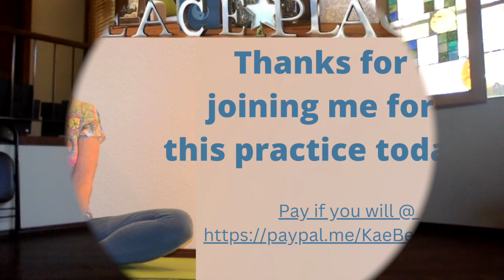Core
This session focuses on practices to tone and strengthen the abdominals,